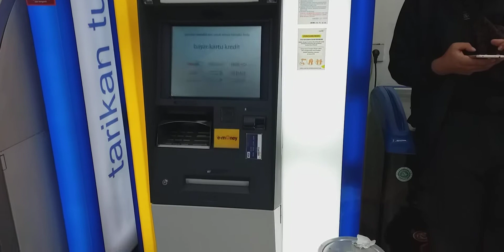Atm mandiri indomaret damai fatmawati s1awa1 pasar cipete